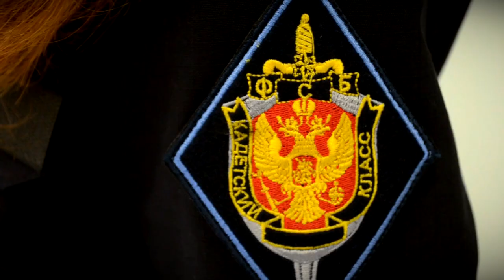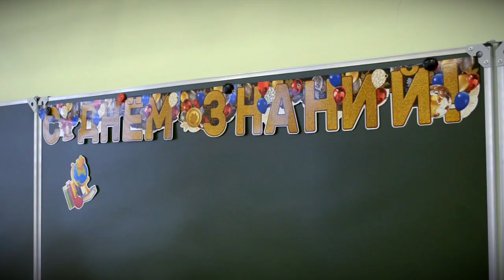В школах Твери открылись еще четыре кадетских класса